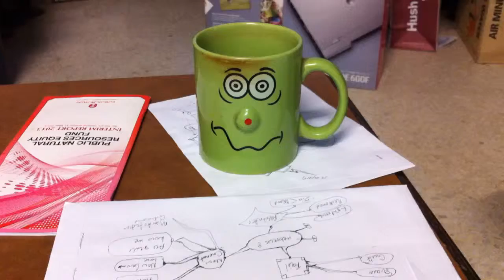Video Efx2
Time to get a new mug.